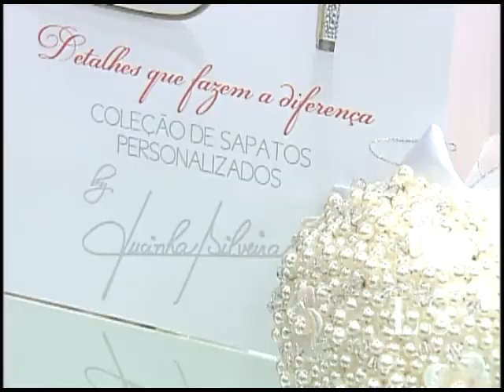Atelier Lucinha Silveira 13 06 2012